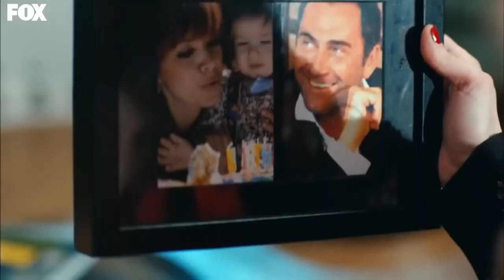99 لحظات أياز وأويكو العاطفية | موسم الكرزالحلقة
لحظات أياز وأويكو العاطفية - لماذا لا يريد انسان ابنه ؟
👈🏻موسم الكرز الحلقة 99 دوبلاج عربي

أوزغه غورل
داهان كولغتش
نيلبري شاهينكايا
أراس آيدن